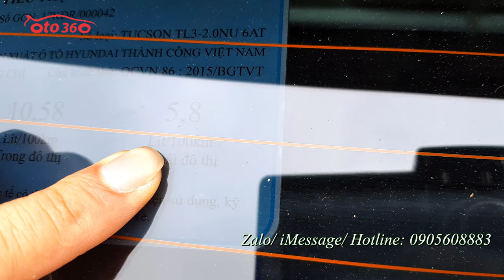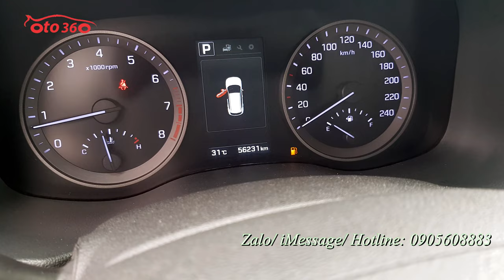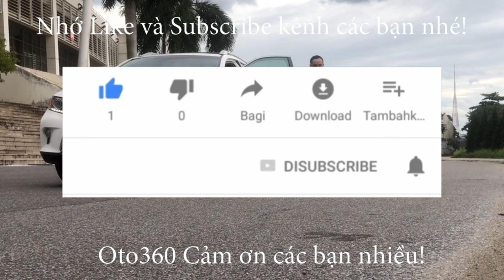Chiếc xe 5 chỗ, gầm cao, giá rất hợp lý rồi nhé Huyndai Tucson 2.0 sản xuất năm 2018 bản cao cấp nhấ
Bán Xe Hyundai Tucson sản xuất năm 2018, đăng ký cuối năm 2018, chạy hơn 5 vạn km. Xe rất mới. Bảo hiểm thân vỏ còn dài. Lốp sơ cua chớm hạ.